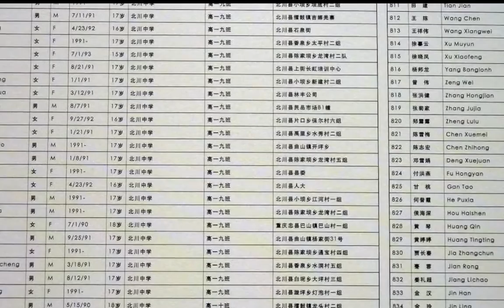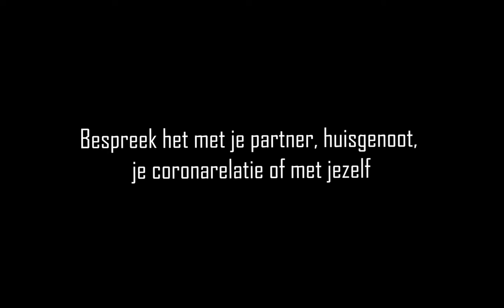Sunday Assembly Online Chaos met Ties Dams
Een maandelijkse bijeenkomst met een wetenschappelijke lezing, live-muziek, comedy, kunst, persoonlijke verhalen en vrijwilligerswerk. Omdat we deze maanden niet samen kunnen komen in de zaal maken we een online Sunday Assembly waarin presentatoren Gitte Briffa, Ewout Jansen en Revka Bijl je langs alle onderdelen van het programma leiden. Hoofdgast Ties Dams, China-deskundige bij het Clingendael Instituut, zal met hen spreken over chaos. Begrijpen we nog iets van de wereldpolitiek tijdens deze coronacrisis?

Kijk- & Luisterbijdrage
Waardeer je de (online) programmering van De Balie en wil je een bijdrage doen? Dat kan nu!
Ja, ik doe een bijdrage